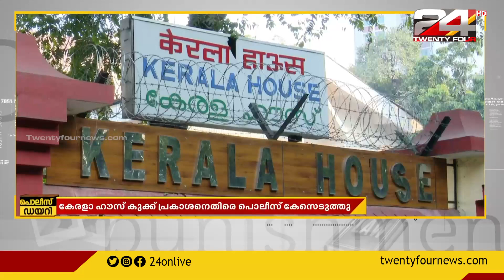ഡൽഹി കേരള ഹൗസ് ക്വാർട്ടേഴ്സിലെ പീഢന പരാതിയിൽ ഡൽഹി പൊലീസ് കേസെടുത്തു